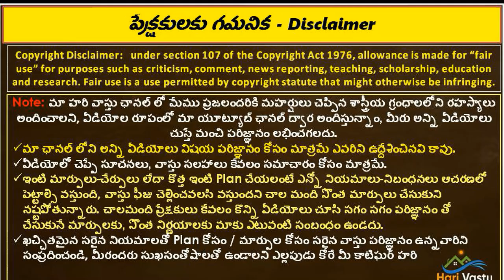అద్భుతమైన ఇంటి హోం టూర్ మీ కోసం | Home Tour | Erigera | Raichur | hari vastu Duplex home tour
👉 Please Watch  ► అద్భుతమైన ఇంటి హోం టూర్ మీ కోసం | Home Tour | Erigera | Raichur | hari vastu Duplex home tour |